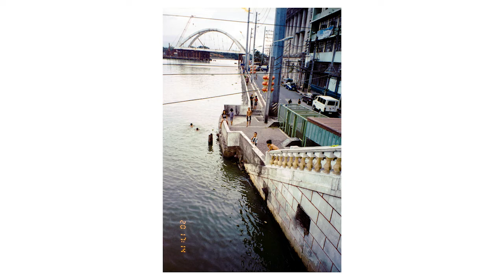Manila Photowalk wth Olympus IZM 220 with Kodak UltraMax 400 | Film Photography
:D

Photos are home developed with local C-41 kits.
The frames were scanned with Canon EOS 6D full frame and converted in Lightroom with Negative Lab Pro preset.